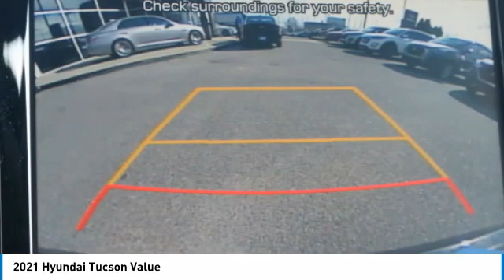2021 Hyundai Tucson Birmingham AL HY21119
2021 Hyundai Tucson Value

NOW OPEN! TO KEEP YOU SAFE, WE DELIVER!brbrBUY ONLINE-TEXT-EMAIL-CHAT-PHONE AND WE WILL DELIVER YOUR NEXT VEHICLE TO YOUR DOOR!brbrFROM OUR SALES FLOOR TO YOUR DOOR!brbrIT'S THAT EASY!brbrBlack Noir Pearl 2021 Hyundai Tucson Value FWD 6-Speed Automatic with Shiftronic I4 23/28 City/Highway MPGbrbrbrPrice amount shown includes Mfg. Incentives, Jim Burke Protection Package, additional incentives can include, (Military, College Grad, Valued Owner or Competitive Owner). Offers, incentives, discounts and financing are subject to expiration and other restrictions. Customer must finance with dealer, see dealer for qualifications and complete details. Consumer has the option to return vehicle within Five Days of original date of sale for A VEHICLE OF EQUAL OR GREATER VALUE. The vehicle must be exchanged or returned during the applicable time period in the same condition as it was upon delivery to the purchaser, subject to normal wear and tear. Pricing does not include dealer add ons. *All mileage shown is approximate. Demonstrations and test drives will alter the original inventoried mileage. While we make every effort to ensure the data listed here is correct, there may be instances where some of the pricing, mileage, options or vehicle features may be listed incorrectly as we get data from multiple data sources. Price includes: $1500 - Retail Bonus Cash. Exp. 01/04/2021